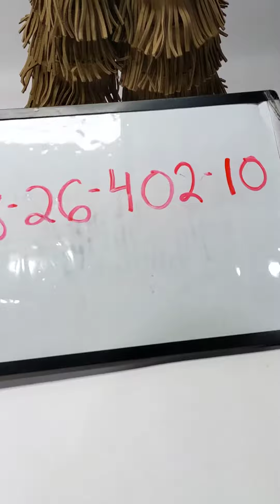Minnetonka Boots 0826402-10 1 pc 3 lbs Wholesale at Tiedemann Globe